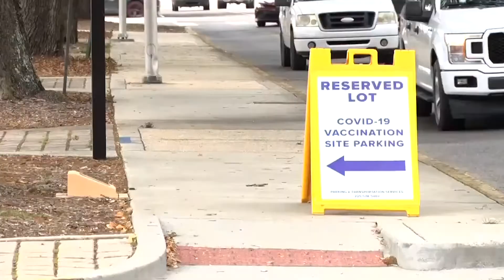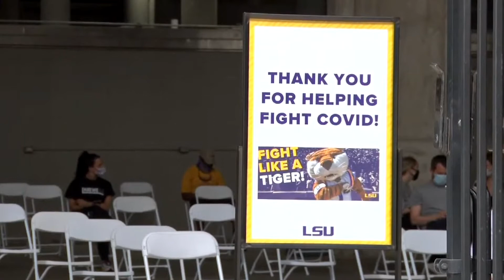Student concerns about the COVID-19 vaccine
News reporter Georgia Peck interviews students regarding their concerns about the vaccine, as well as speaks with State Health Officer Dr. Joe Kanter to address said concerns.